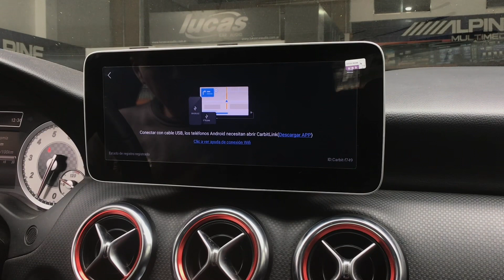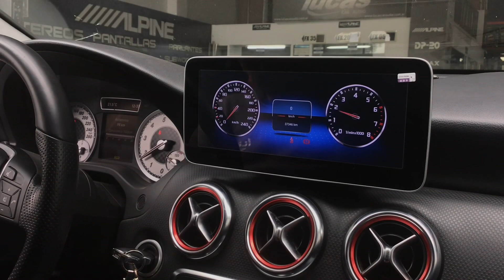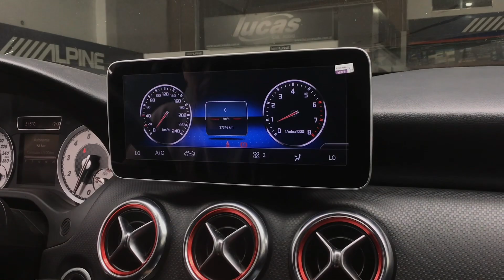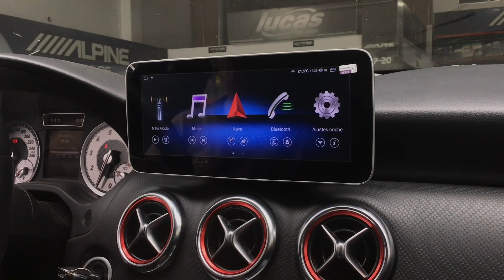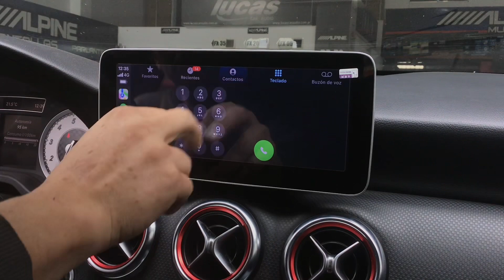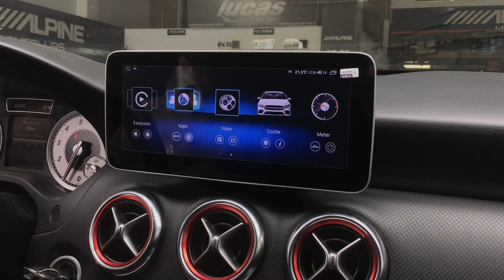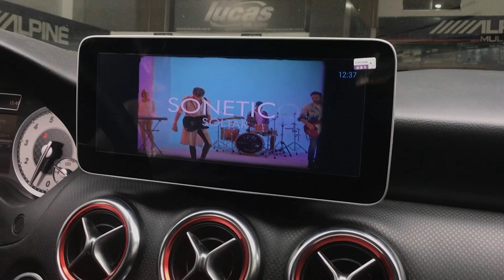Stereo Multimedia con Sistema Android, CarPlay & Android auto para Mercedes Benz A200